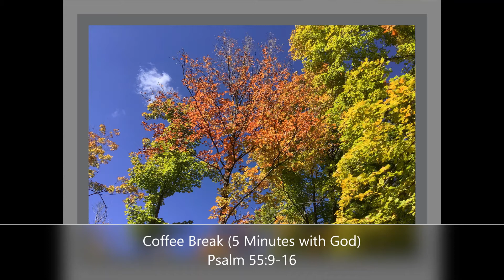Coffee Break (5 Minutes with God) Psalm 55:9-16